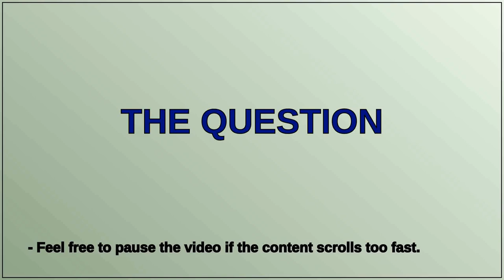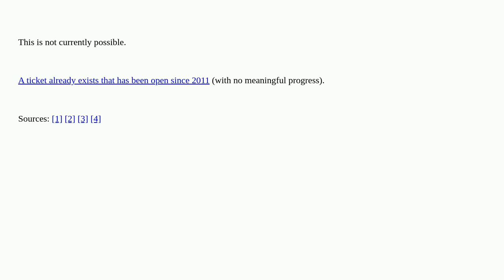How can I stop libre office sheets jumping when scrolling wide columns?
A special thanks goes out to the community

  libreoffice spreadsheet scrolling